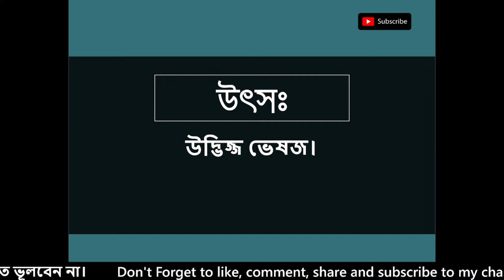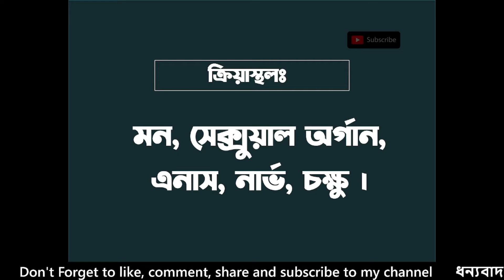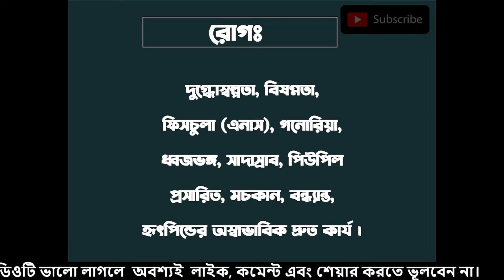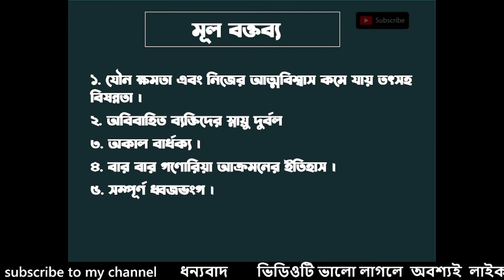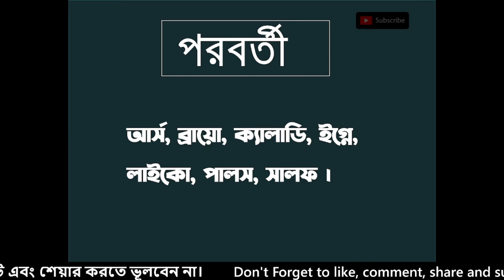Agnus Castus homeopathic medicine mother tincture এর উপকারিতা | Best Homeopathy in Doctor Sylhet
Agnus Castus homeopathic medicine mother tincture এর উপকারিতা
Agnus_Castus_homeopathic_ mother_tncture
Agnus_Castus_এর_উপকারিতা

homeopathic medicine
homeopathy
homeopathic treatment
pathology
pathology meaning
homeopathy bangla
pathology meaning
homeo medicine
best homeopathic doctor near me
boericke materia medica
homeopathic remedy for ganglion cyst
arnica homeopathic
thuja homeopathic medicine
sepia homeopathy
homeopathic treatment
homeopathic medicine for hair fall
homeopathic clinic
homeopathic materia medica
thuja homeopathy
lachesis homeopathy
homeopathic medicine for weak digestive system
homeopathy medicine for constipation
arnica homeopathic medicine
phosphorus homeopathy
best homeopathic medicine for hair regrowth
silicea homeopathic medicine
sulphur homeopathic medicine
calendula homeopathy
silicea homeopathy
natural health tips
homeopathy
homeopathic medicine
materia medica
homeopathic doctor near me
homeopathic medicine near me
homeopathy clinic near me
homeopathy near me
homeopathic doctor
homeopathic medicine online
homeopathic medicine list
homeopathic medical near me